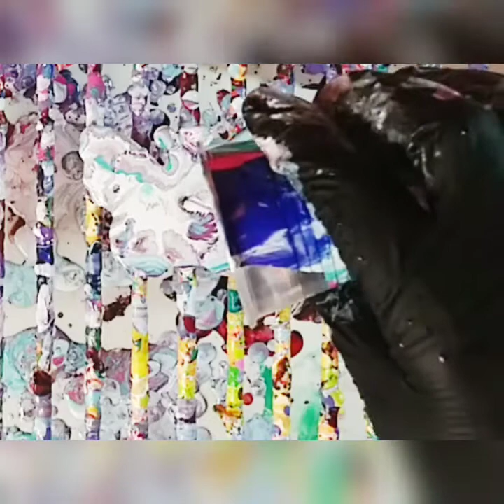Chill, Relax And Create / Butterfly Kiss Pour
Hey guys, today's video is my next installment of my Chill, Relax and Create series. So go grab a cup of 🍵 or ☕ and destress to the beautiful music and colors of this next painting.

Swipe Right For Charity Art Auction:

Stacy Nicolle from Artsy Fartsy Lovers came up with this wonderful idea to raise money to help those in need in our local communities. The money we raise can go to a local food bank or someone who really needs help with food or medicine. Start your bid at a price to cover shipping and/or supplies.

If you would like to join, you can start posting a video starting tomorrow May 18th-May 29. We are NOT live streaming, you can post a regular video. Stacy and I will post our videos tomorrow and you can bid until May 29th.

How do you bid??

Put your bid in the comments below in tomorrow's video
The highest bid wins
Bidding ends May 29th

Materials for today's video:
8" x 10" canvas
Butterfly wood pieces
Folk art pre mixed acrylics in white,bright pink and aqua
American Crafts pre mixed paint in copper and sapphire
Primal Flow Paints in Pearl teal and seafoam
Butane torch, plastic cups

You could also help me by supporting my channel by leaving me a 🎁 donation through PayPal. All donations go back into art supplies to create artwork on my channel. Thank you

Music Credits 🎶:
Mariposa
Morning_Dew
Angels_Dream